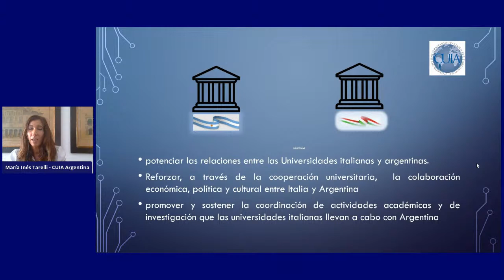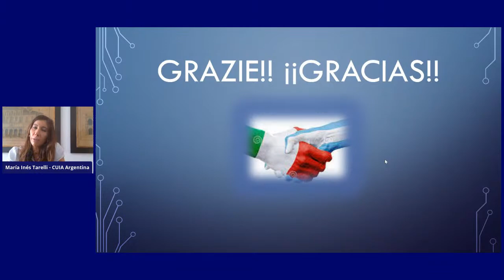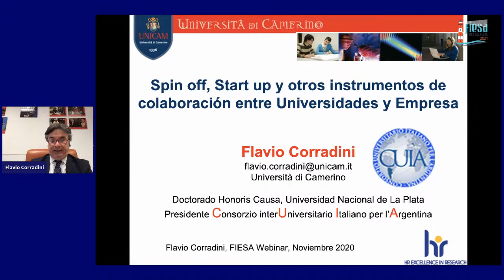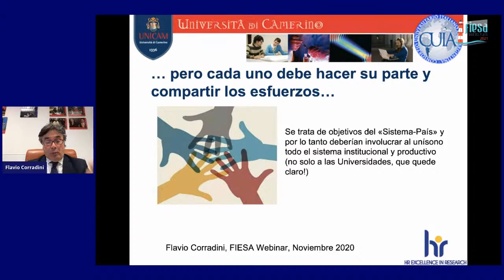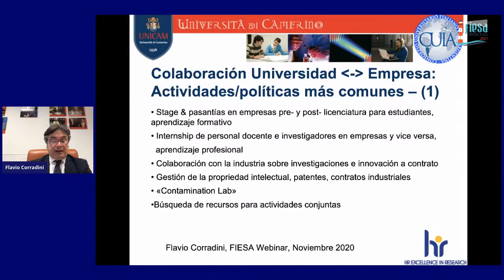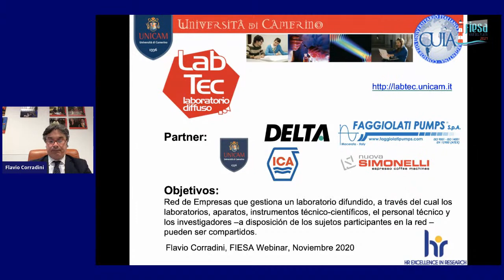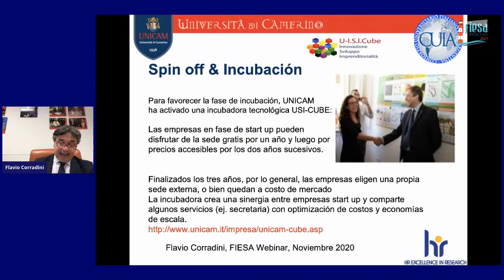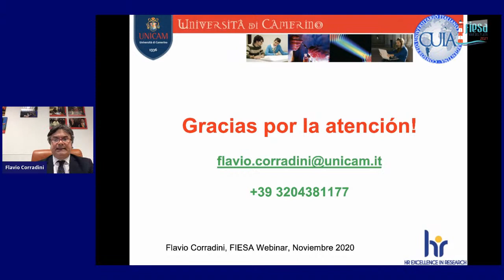XIII Webinario Fiesa: Colaboración Universidad-Empresa, Spin-off/Start-up: Una experiencia Italiana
Flavio Corradini - Consorcio Interuniversitario Italiano para Argentina – CUIA